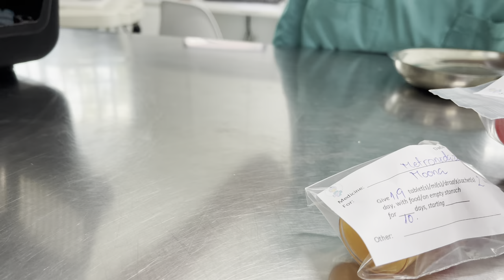Otter Jasmine has bacteria in the stomach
Hello everyone,

Jasmine doesn't feel well and stopped eating. I took ManNa and Jasmine to see the vet at Mama clinic at Angkor. The vet says they both have bacteria and prescribes the antibiotic metronidazole for ten days. Jasmine feels very weak and ManNa does better. It is very hard to give the medicine to them as they refuse to take it. I try to mix with milk and give. I worry a lot, last night Jasmine vomited out the medicine and I stressed a lot and called the vet. They said to give with milk. The vet is 5 hours away and now in Cambodia is heavy rain, I am devasted.